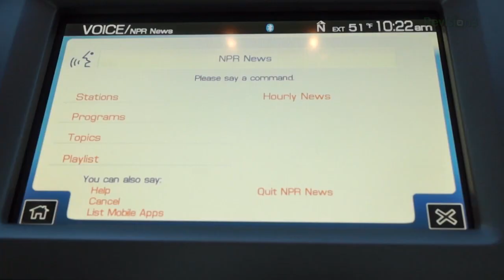The Evolution of Fulton Innovation Wireless Charging Tech - CES 2013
Hak5 -- Cyber Security Education, Inspiration, News & Community since 2005:
Darren stopped by at Fulton Innovation to check out their wireless charging technology, and see how their tech has evolved.

Watch CES 2013 coverage in one spot!